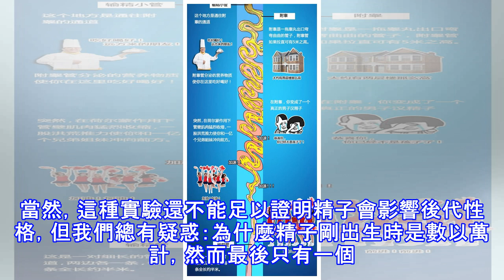孩子好的性格，還真的「拼爹」？父親節，精子那些事可別忽視！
時光時光慢些吧！不要再讓你變老了！我願用我一切，換你歲月長留！ 對比母親節，父親節也許顯得比較低調。但對於很多當爹的朋友們，這個節目最幸福莫過於就是能夠得到孩子的祝福，享受做父親的天倫之樂。雖說母親十月懷胎，但我們有一半的生命也來源於我們的父親。一顆精子與一顆卵子的結合，才能成為今日現在的我們。 因此，一顆精子的好壞，至關重要！父親精子變化，會影響子女患上孤僻症？約翰霍普金斯大學就曾做過一項試驗，研究人員對其挑選50名12個月大的嬰兒進行孤僻症行為（ASD）進行測試，研究發現，那些測試提示患有孤僻症的風險大的嬰兒，其父親的精子具有200多出的DNA的甲基化現象。 此外，研究者還調查了44組父親...